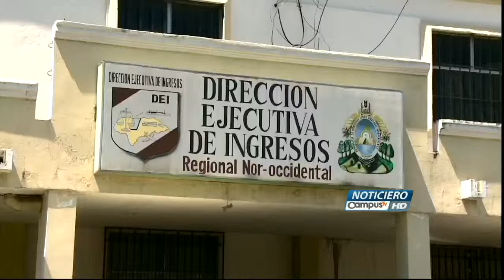Depuran la DEI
Dirección Ejecutiva de Ingresos, de San Pedro Sula, norte de Honduras, realiza una depuración del personal por supuestas anomalías, según informaron sus nuevas autoridades.